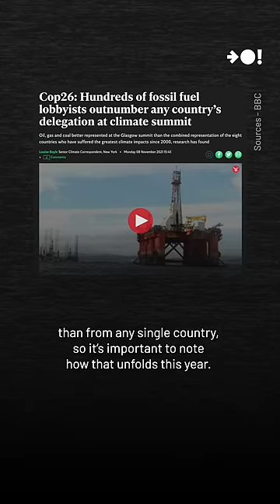Why is Everyone Throwing Soup at Paintings? | COP27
ACE is reporting live from COP27! Join us as we take you behind the scenes and see what global leaders trying to work together actually looks like at COP27.

The decisions made here throughout the next two weeks will have massive impacts for decades. This is an opportunity for the rich and powerful to show whether they are capable of centering those who need urgent climate action the most.